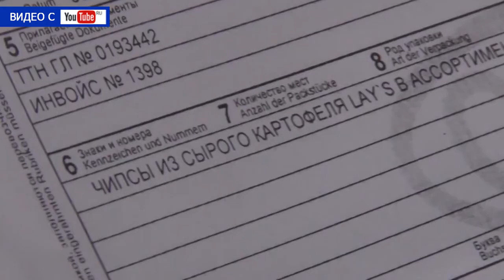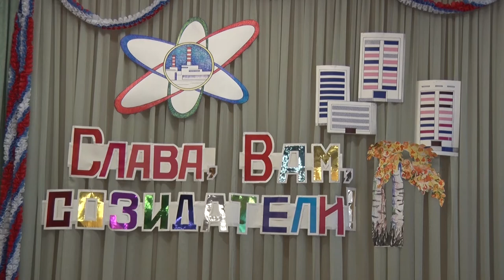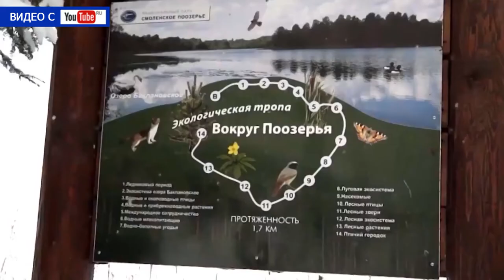Десна-ТВ: День за днём от 21.12.2017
В выпуске:
- плановое оперативное совещание в администрации;
- итоги проекта «Слава Созидателям» в третьей школе;
- новогодняя пора в школах Десногорска;
- подписание контрактов на сооружение АЭС «Эль Дабаа».